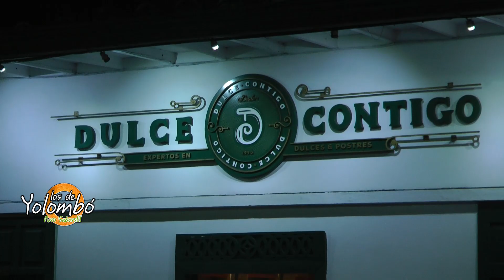De vuelta al oriente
Un plan muy paisa es ir de vuelta a oriente a tardear y a comer delicioso